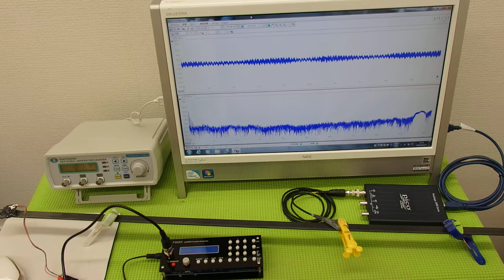オリジナル超音波プローブの発振制御システム（超音波の非線形制御） ultrasonic-labo